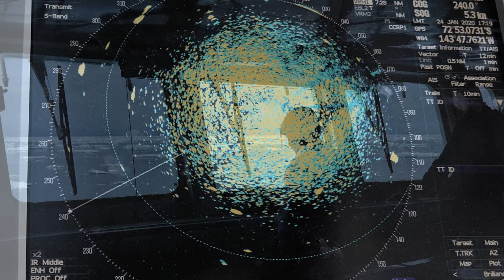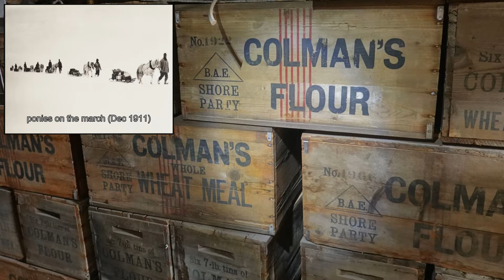🚢 Voyage to Ross Sea in Deepest Antarctica (Part 4 - McMurdo Sound) 🐧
This is Part 4 of a series documenting a voyage to Deepest Antarctica.  In Part 4, we visit the historic McMurdo Sound area of the Ross Sea in deepest Antarctica.

The total distance sailed during this voyage to Deepest Antarctica was 6410 Nautical Miles or 12,000 km which is equivalent to about ⅓ of the equatorial circumference of Earth.

00:15 Introduction
04:10 Ross Ice Shelf
07:34 Map of sites visited in McMurdo Sound
11:13 Taylor Valley (Dry Valleys)
17:48 Icebreaker channel to McMurdo Station
22:34 Cape Evans (Scott’s Hut 1910)
27:49 Orca (killer whales) hunts penguins
30:58 Cape Bird – Adélie penguin colony
32:36 Polar plunge